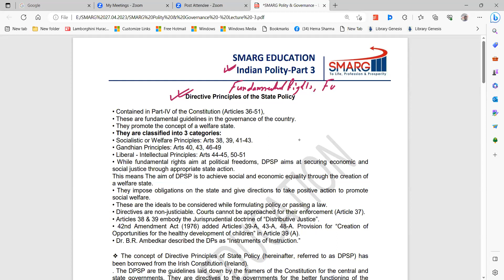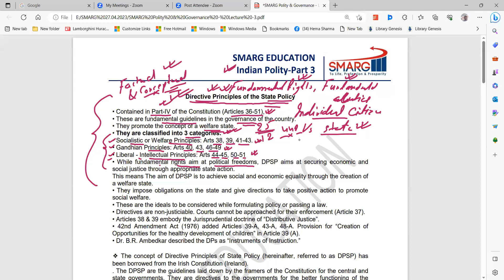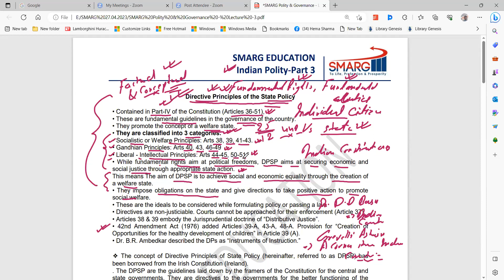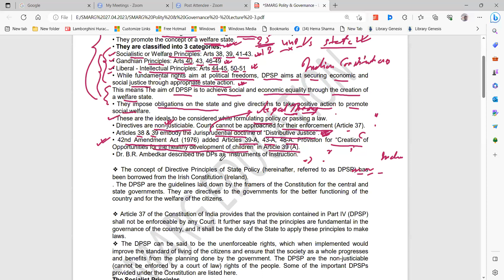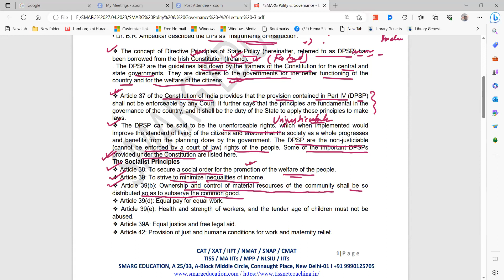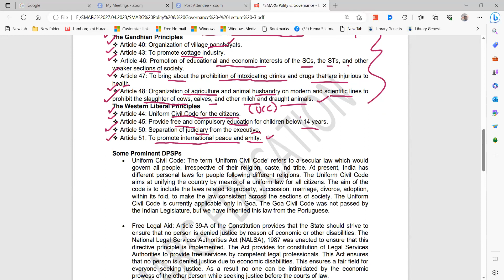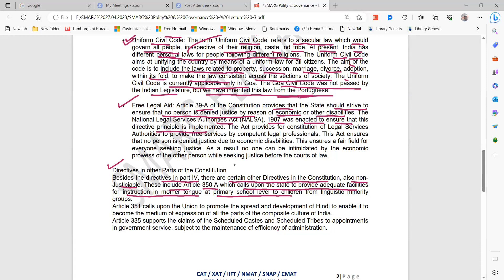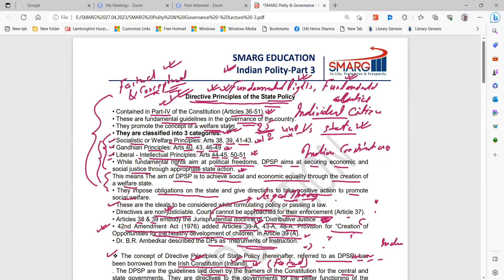General Awareness Static Indian Polity Part 3 I TISSNET 2024 & Other Entrance Exams I